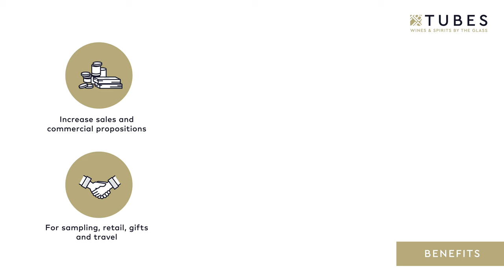TUBES - Wines & Spirits by the Glass | Sampling solution